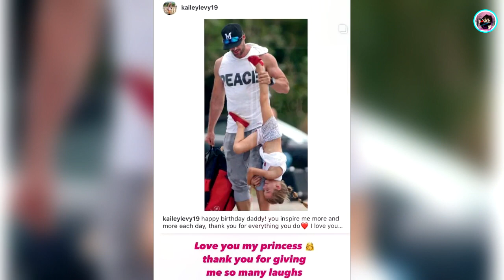Kailey Publica Foto Inédita Junto A William Levy Y Así Reacciona El Actor